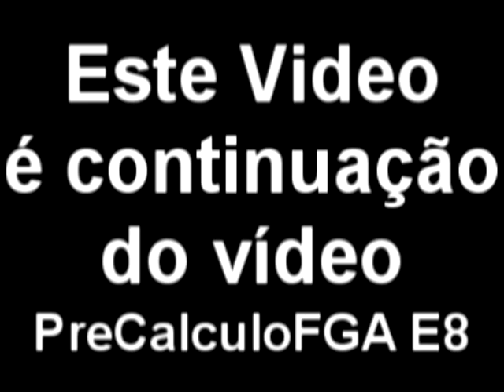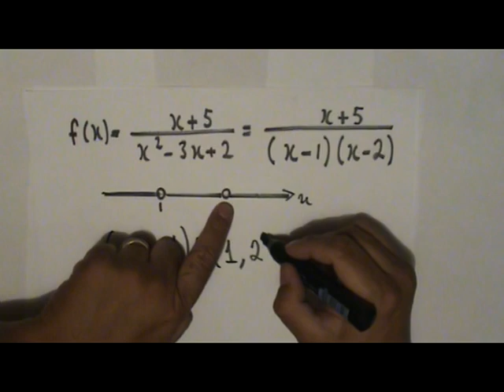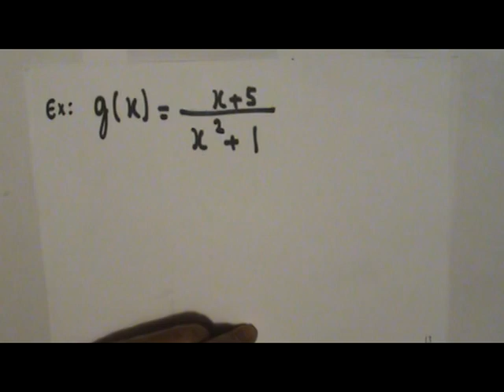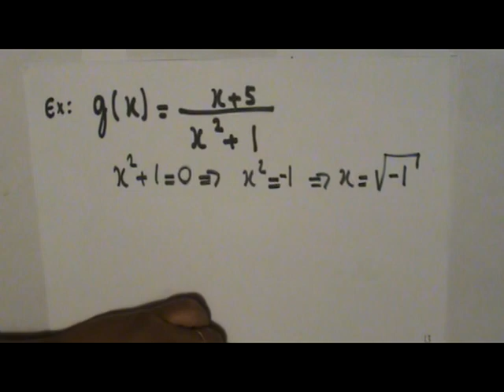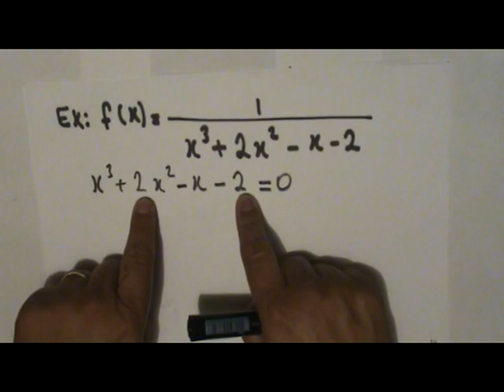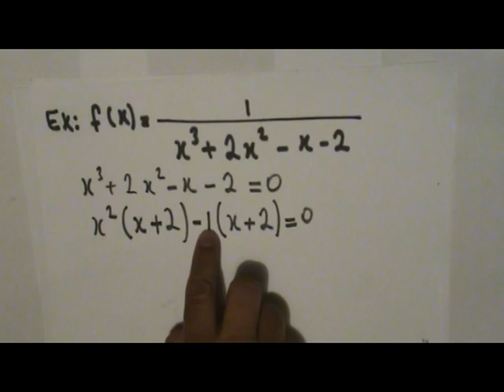PreCalculoFGA E9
Curso de pre-calculo, aula 45. FGA.